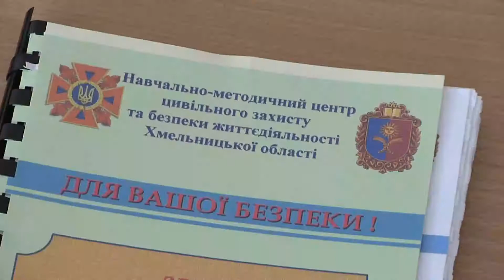День цивільного захисту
Навчально-методичні збори пройшли на базі спеціалізованої загальноосвітньої школи №12 міста Хмельницького. Сюди прийшли заступники директорів з усіх шкіл міста. Там вони наочно могли ознайомитися з новими вимогами оснащення приміщення задля безпеки учнів. Такі зміни пов’язані з війною, яка досі триває.